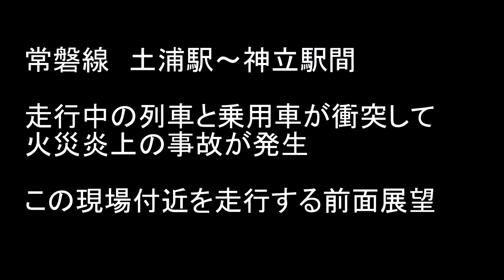衝突炎上・脱線事故が発生した常磐線の現場区間（土浦駅～神立駅）を走行する事故同型列車E531系の前面展望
2021年3月25日の深夜、
日付が翌日の3月26日になって常磐線の土浦駅～神立駅間を走行していた下り列車E531系が、
線路上に飛び出してきた警察車両によって追跡されていた逃走車両と衝突し、列車は先頭車両が火災炎上した上に脱線もしてしまいました。

この区間の常磐線の下り列車は、多数の列車が並んだ土浦の車両基地で加速しきって高速走行域に達しており、ここから緩やかな登り勾配の直線区間に向っていくため時速100キロ以上が一般的で、列車によっては最高域の時速130キロ程度となっていることがあります。
過去にもこの付近で発生した乗用車との衝突事故でも、乗用車側の大破や遠くに飛ばしてしまうという、損傷の激しい事象となっていました。

運行していた列車は品川発勝田行きとなっており、最新のダイヤでは品川駅を出発する最後の上野東京ライン常磐線下りの勝田行きで、
この事故の数週間前に行われたコロナ禍による夜間の利用者減少対策でのダイヤ改正で、ちょうどこの列車が土浦発の下り列車として終電になっていたところでした。

幸いにして、乗車していた乗客や乗務員に大きなケガなどは無く、物損とダイヤ乱れによる事故だけで済んでいます。